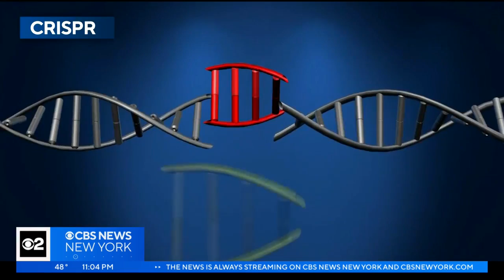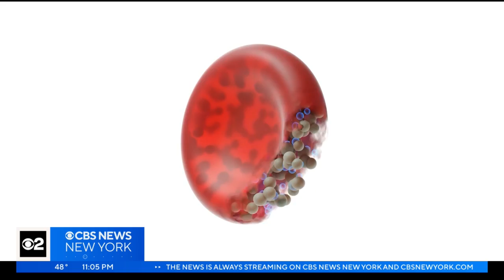FDA approves potential breakthrough treatment for sickle cell disease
The FDA has approved a potential breakthrough treatment for sickle cell disease, which affects thousands of Americans. CBS New York's Ali Bauman has details on the treatment.